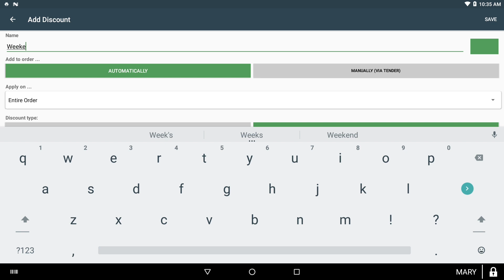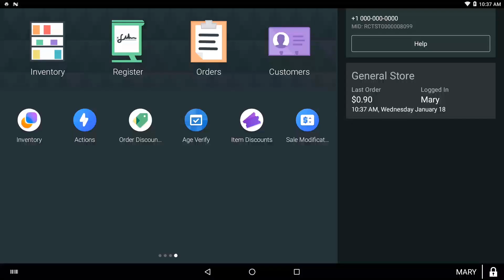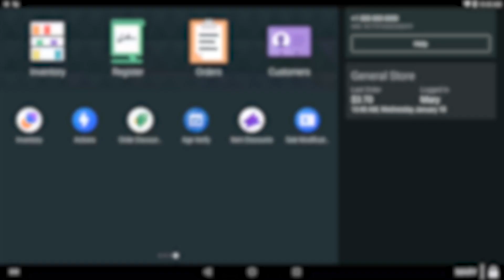Order Discounts for Clover POS (January 2023)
In this video, we showed how to configure and use the Order Discounts app on your Clover device.

You will see how to:
- Configure & use cash discounts
- Create automatic and manual discounts
- Edit/Delete discounts.

0:00 Intro
0:09 Open the app
0:20 Create discounts
1:24 Apply automatic discounts
1:52 Apply manual discounts
2:25 Edit/Delete discounts